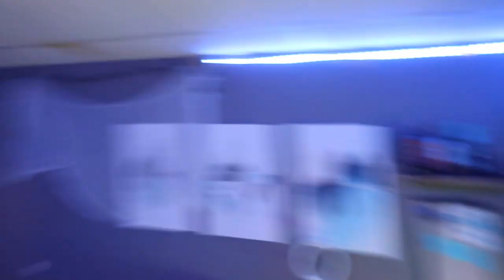getting tested...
p.s thank you so much for 730 subscribers so close to 1,000 I can feel it